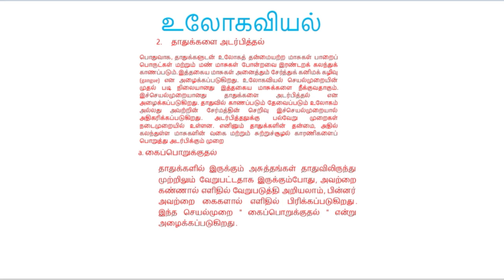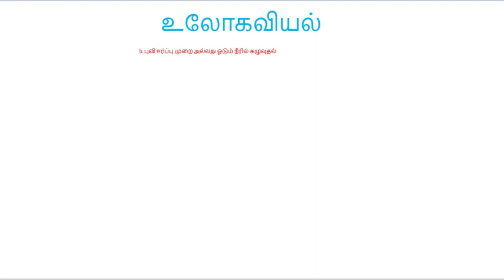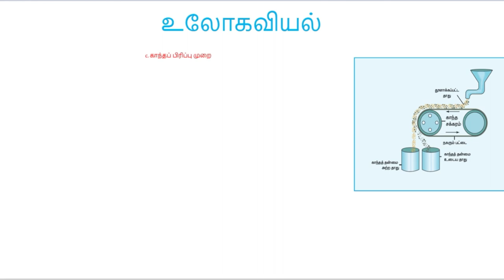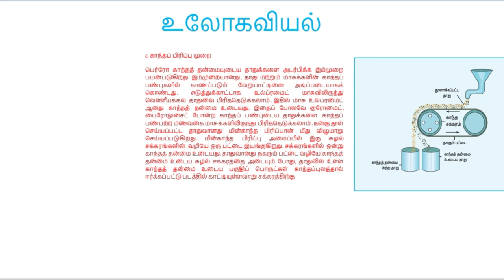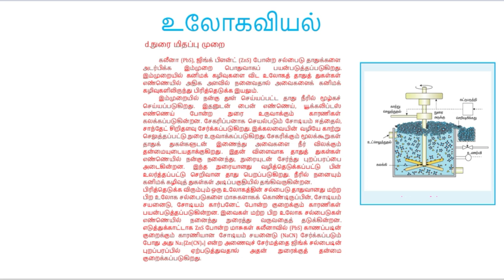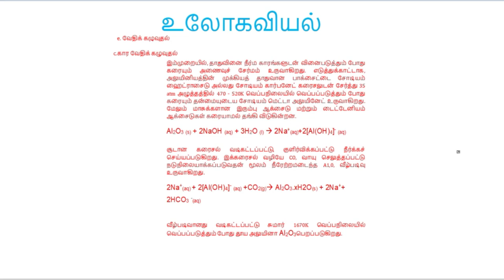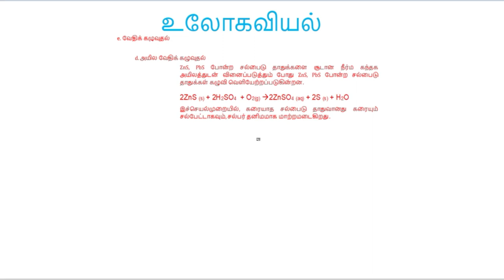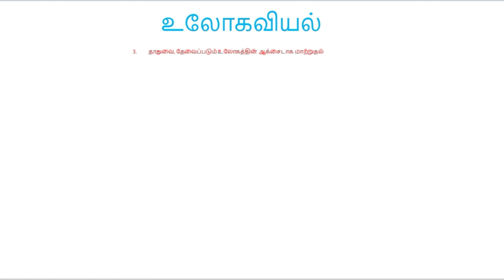Steps involved in the Metal extraction - METALLURGY | 12th std Chemistry Latest syllabus 2020 Tamil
12th Chemistry - Volume 1 - Unit 1- METALLURGY - Steps involved in the Metal extraction -Tamil | Latest syllabus 2020